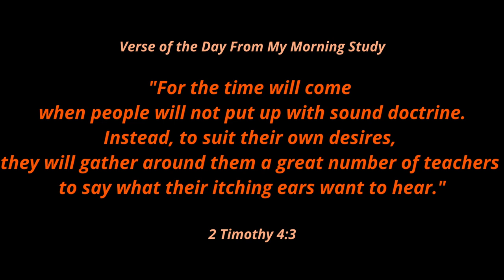Shanty Sanctuary 2023, St. Croix River, Ep 1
First day of the first trip of the 2023 season.  Headed to the St. Croix River for 5 or 6 days to test new systems and explore the River.

I have an interview with "Back Waters & Back Roads" Brenton before I head out on the water this afternoon.  A full day, starting at 0430, by the time I find an anchorage for the night.  Brenton's interview video and boat walk through is

Family will be out for a few hours on the river and cookout Saturday. First time I've had company aboard the boat.